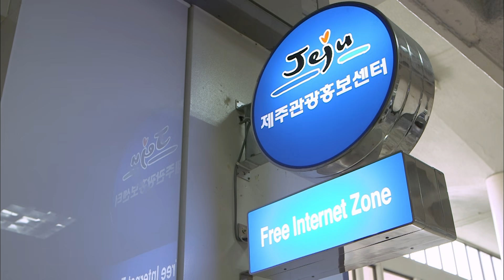[EBS놀이터] 봉구야 말해줘1💘｜제주도에서 생긴 일｜동생이 생겼어요｜3편 모아보기｜25분 연속보기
00:00✔️제주도에서 생긴 일(1부)
08:56✔️제주도에서 생긴 일(2부)
16:23✔️동생이 생겼어요

딩동댕유치원에서 방송되어 많은 어린이들에게 사랑받은 ‘봉구야 말해줘’!
‘봉구야 말해줘’는 주인공 나영이가 봉구, 바바와 함께하는 일상 생활을 통해 유아/어린이가 일상생활에서 만나게 되는 상황 속에서 어떻게 행동해야 할지 알려주고, 자연스럽게 사회성, 배려 등을 체득할 수 있도록 도와주는 인성 교육 프로그램입니다.